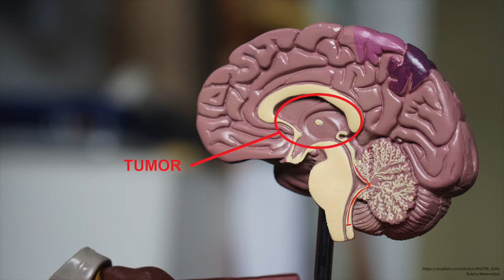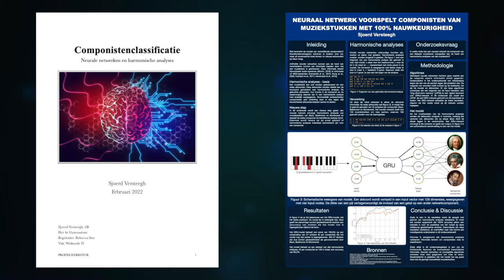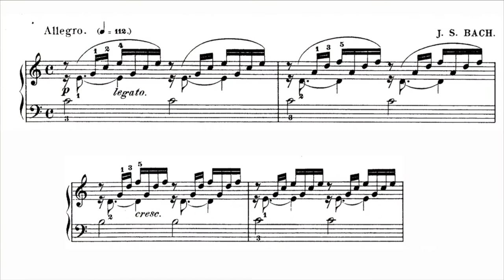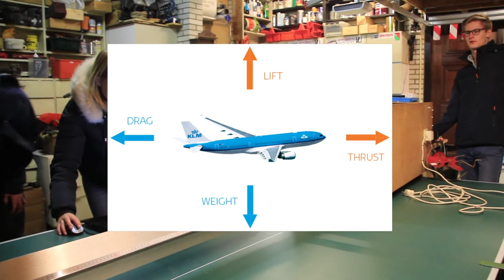KNAW Onderwijsprijs 2022 - Natuur en Techniek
De drie genomineerden voor de KNAW Onderwijsprijs van profiel Natuur en Techniek vertellen in een zelfgemaakt filmpje over hun profielwerkstuk.